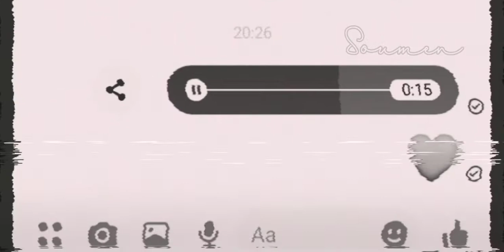jhatak kar zulf jab tum whatsapp status